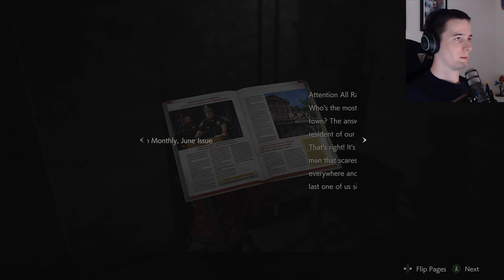Playing Resident Evil 2 For The First Time EVER (BLIND!) Part 2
Have fun watching me play the Resident Evil 2 Remake completely blind, for the first time EVER. This is the second episode in the series. Be sure to watch the first if you haven't!